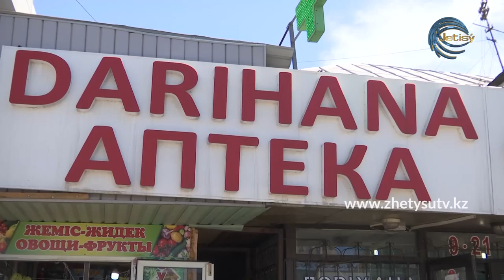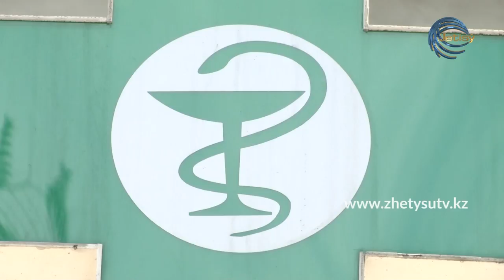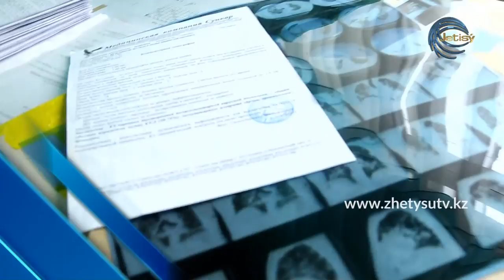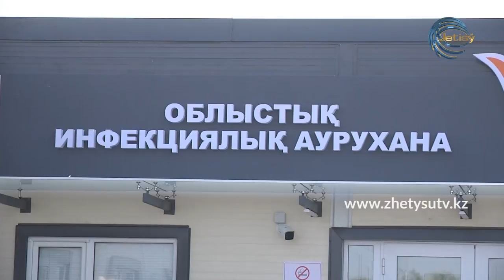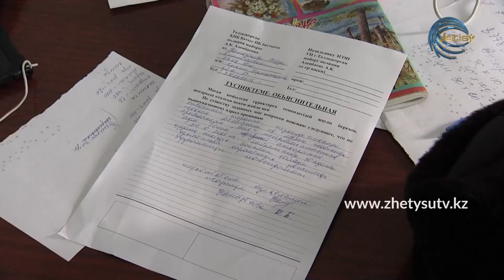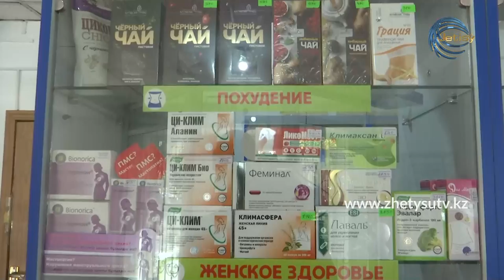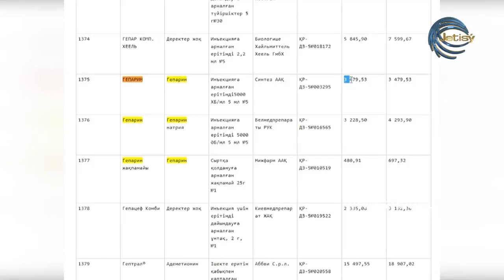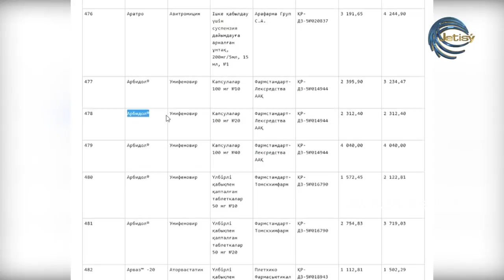АРНАЙЫ РЕПОРТАЖ - ЕКІНШІ ТОЛҚЫН (30.10.20)